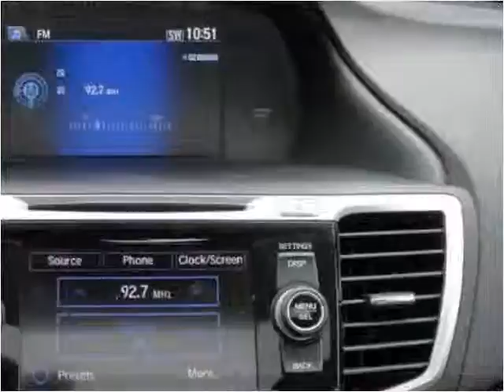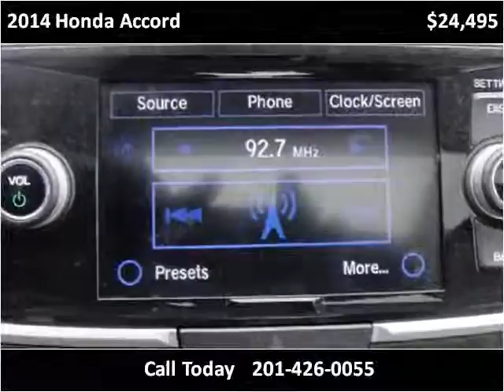2014 Honda Accord Used Cars Hasbrouck Heights NJ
This 2014 Honda Accord is available from Frank Auto Sales.